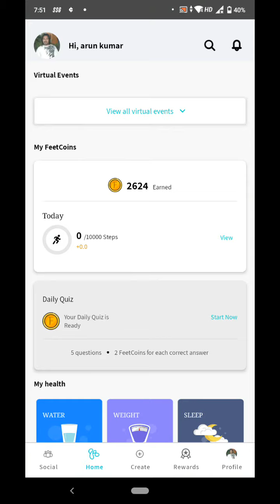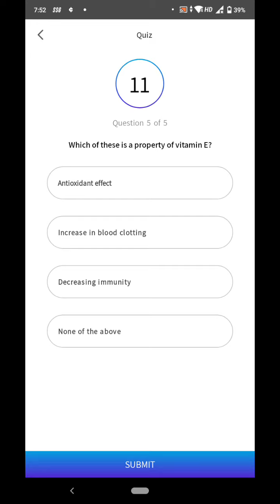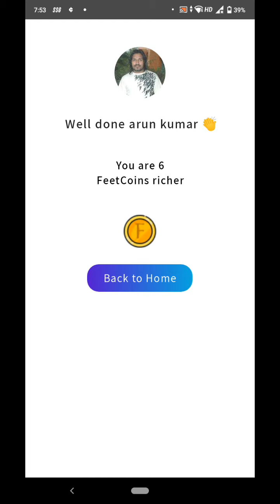daily quiz FEETAPART app 31 March 2021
daily quiz FEETAPART app 31 March 2021 roz dhan quiz

Roz Dhan: India's best money earning app.
Login now to get ?80. New user upto 5x rewards!!!
1?. No need to pay. Totally free, 100% legit
2?.Variety of tasks and games
3. Earn Rs 2332 Weekly

Install RozDhan to get +?80 instantly,now!